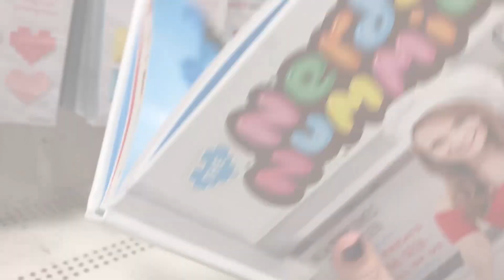epic fail at decorating cupcakes for our fake cult (CLUB Kenny 6)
Hey everyone! In this video Kaitlyn and I are, once again, back with yet another Club Kenny video. This time we fail at baking cupcakes based on our Honorary member the "Loshness Monster" and Rosana Pansino's cupcakes in her cookbook. Essentially this is rough... but enjoy my terrible puns and lack of quality comedy.

If you see this comment "Kenny is proud" on my latest Instagram post!

Uploaded: May 13, 2019